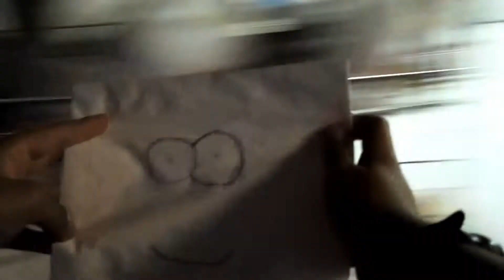Napkin and I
I'm surprised this hasn't gone viral yet.